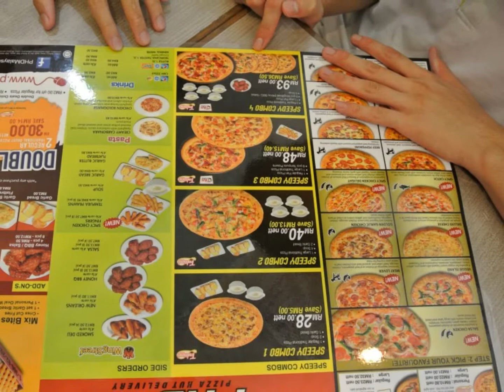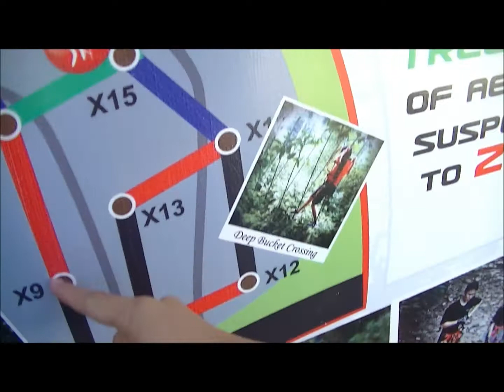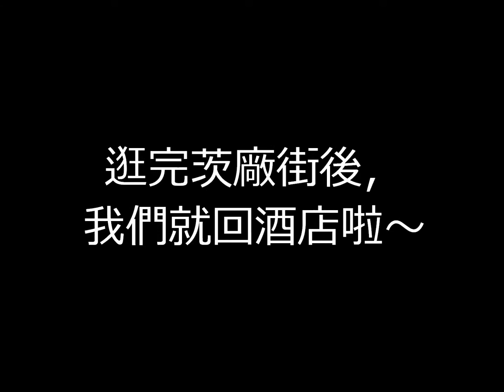畢業旅行2nd day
高三理一2012
Senior Three Science(1) 2012
By: JK Wong